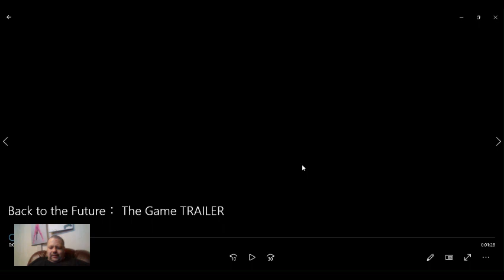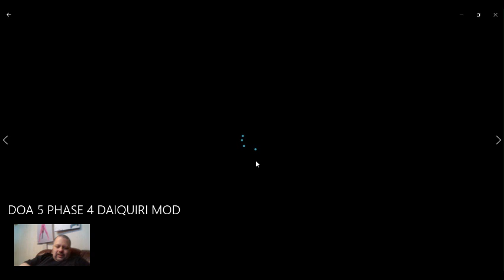Back to the Future： The Game TRAILER reaction